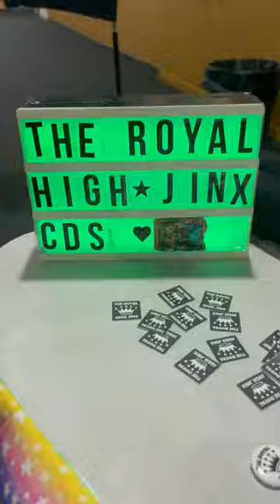Tamar Valley Folk Festival 2024 ~ The Royal High Jinx reel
The Royal High Jinx
Melbourne’s mesmerising contemporary world music inspired band, The Royal High Jinx have burst onto Australian festival stages with originality, virtuosity and theatricality. Their songs and tunes are inspired by European traditions peppered with Gypsy Jazz,  Latin, Balkan & Swing grooves with a pinch of cheeky Folk Cabaret.

Join a world of celebration and thrills as Melbourne's most colourful festival band, The Royal High Jinx launches their 3rd exciting rollercoaster ride of an album, 'Murder Motel.' Their high energy live show is not to be missed!

Lineup
Sarah Busuttil ~ Violin, Vocals
Silas Palmer ~  Vocals, Drumkit, Keyboard and  Key-bass
Jen Hawley ~ Vocals, Guitars and Ukulele
Terry Cole – Vocals, Mandolin, Circus Arts

Music written by Silas Palmer & Sarah Busuttil Palmer
Jen Hawley & Terry Cole

Performed by The Royal High Jinx

Video created by: The Royal High Jinx